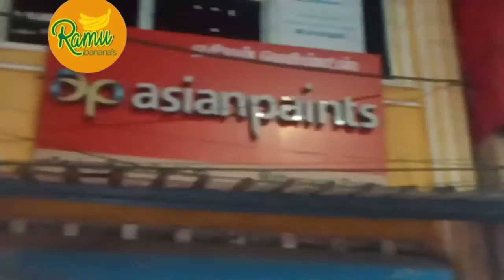பாலக்கரை பகுதியில் கூப்பன் கிடைக்குமிடம்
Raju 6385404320